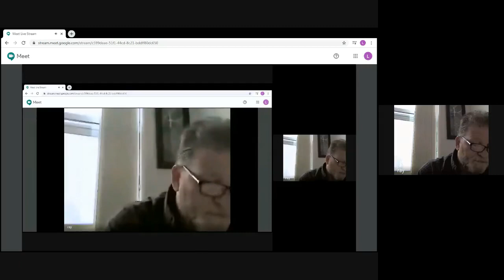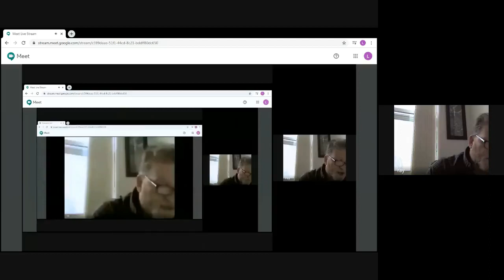Highway, Parks and Recreation Committee 04/08/20